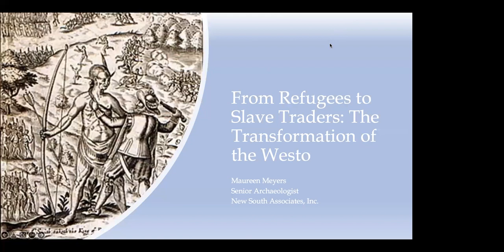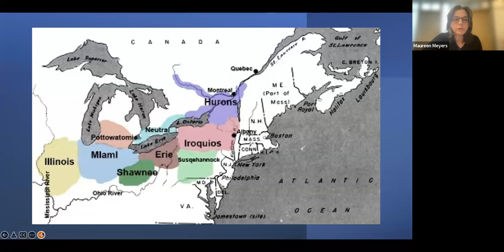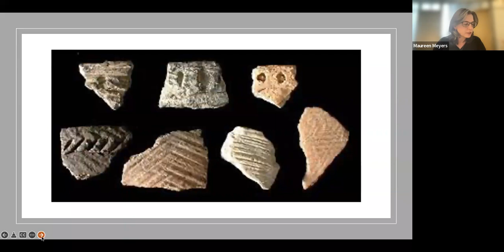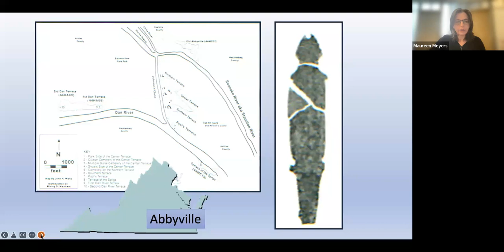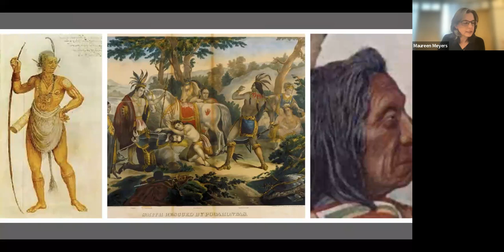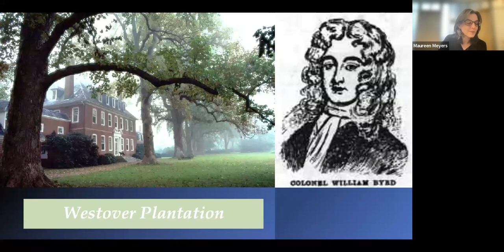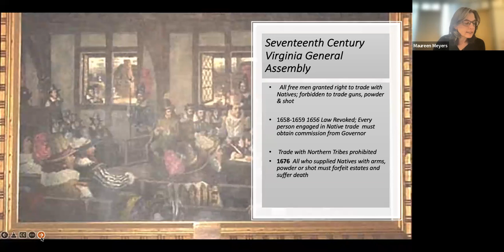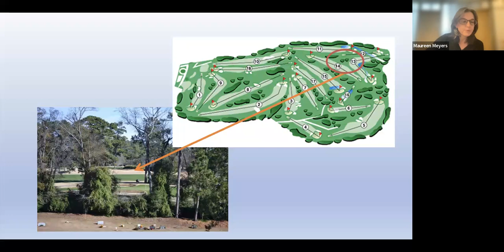Feb. Lunch and Learn: "From Refugees to Slave Traders: The Transformation of the Westo”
Lecture presented by Dr. Maureen Meyers, Senior Archaeologist at New South Associates

Please consider supporting the W. Brent Burgin Lunch and Learn Lecture Series by making a donation to the W. Brent Burgin Lunch & Learn Lecture Series Fund Account through the Educational Foundation of USC Lancaster at the link below, earmarking it for “Lunch and Learn.” We thank you for your support!